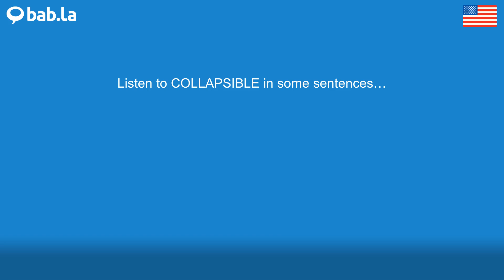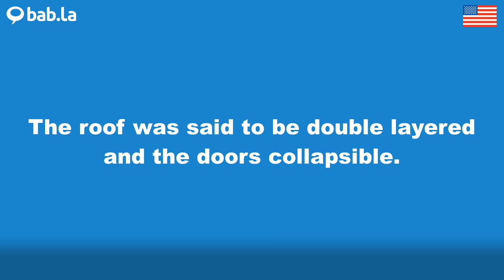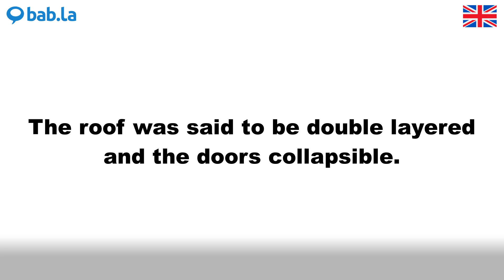COLLAPSIBLE pronunciation | Improve your language with bab.la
Improve your spoken English by listening to COLLAPSIBLE pronounced by different speakers – and in example sentences too. Learn and love languages with bab.la.